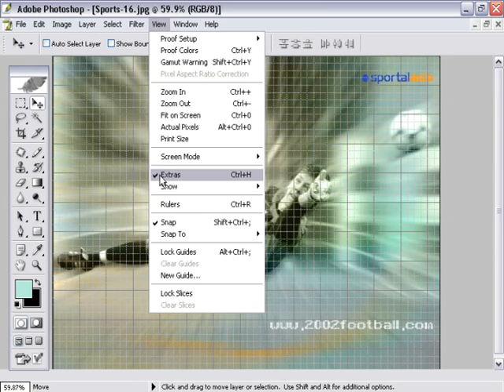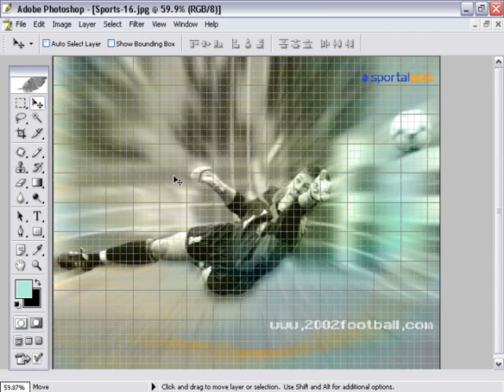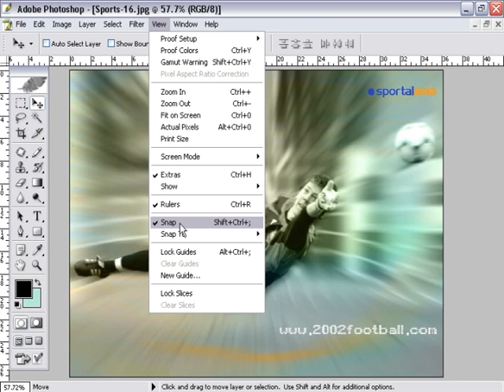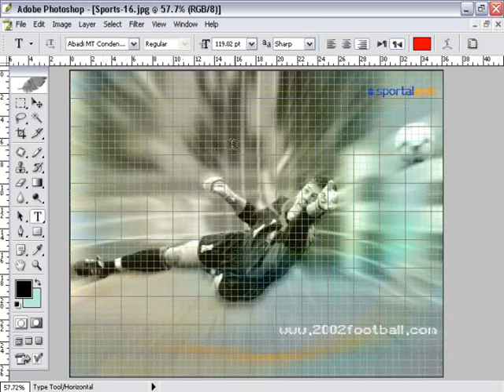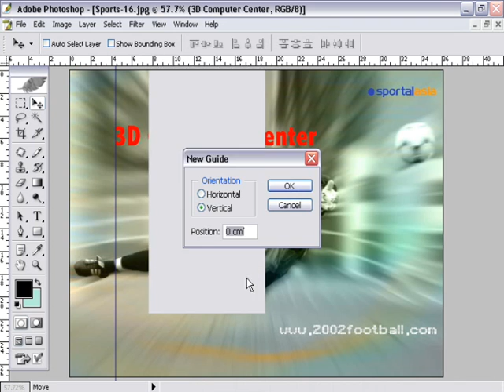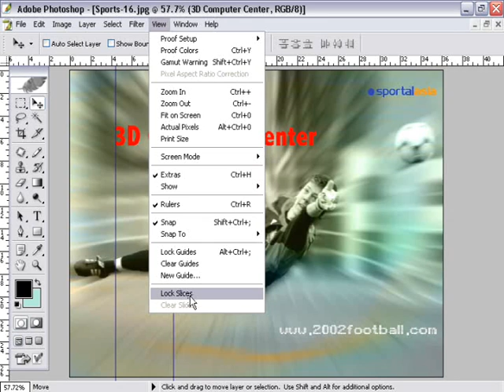(cd 2-0015-2)مجموعة تعلم معنا-قسم الفوتوشب القسم الثاني view2